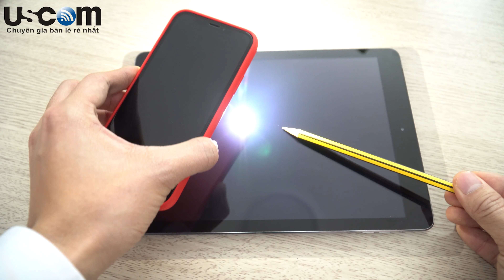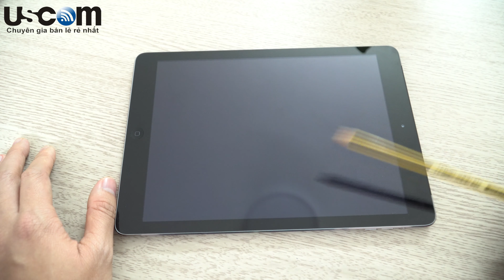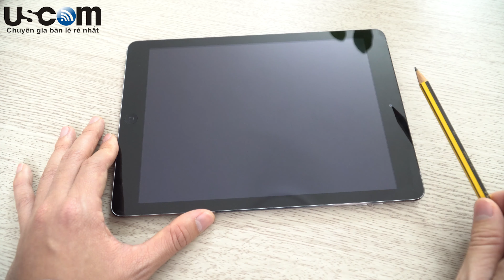iPad bị bụi màn hình. Cách kiểm tra và lưu ý khi chọn mua iPad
Có những trường hợp iPad mới cứng mở hộp ra đã bị bụi màn hình. iPad zin cũng có thể bị bụi màn hình. Đó không hẳn là lỗi của nhà sản xuất, cũng khổng phải do máy thay màn hay ép kính mà bị. Có thể lỗi đó trong quá trình sử dụng sẽ tự phát sinh hoặc lỗi ngay từ khâu sản xuất. nói túm lại là có lỗi. Nếu không qua cầu kỳ thì chuyện đó không thành vấn đề. Nhưng chúng ta cần trang bị cho mình kinh kiệm để tránh mua phải những chiếc iPad bị lỗi màn hình như vậy.
Hãy thể hiện quan điểm và ý kiến của mình, và để lại comnent đánh giá và đừng ngại đặt câu hỏi để được tư vấn nhé.
Cùng Theo dõi video và để lại đánh giá nếu thấy video hữu ích nhé.
USCOM kênh thông tin công nghệ.
☎️  Tư vấn trò chuyện tâm sự qua inbox, comment và điện thoại 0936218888 hoặc để lại comments bên dưới.